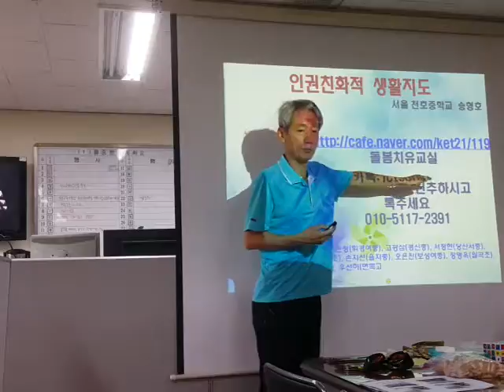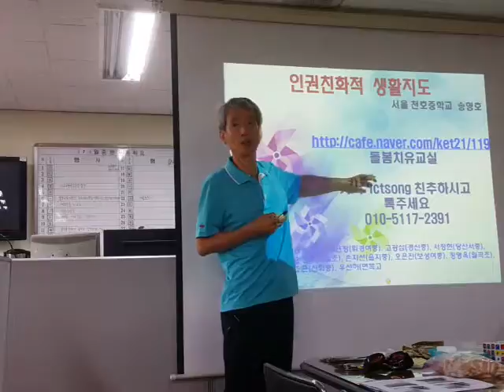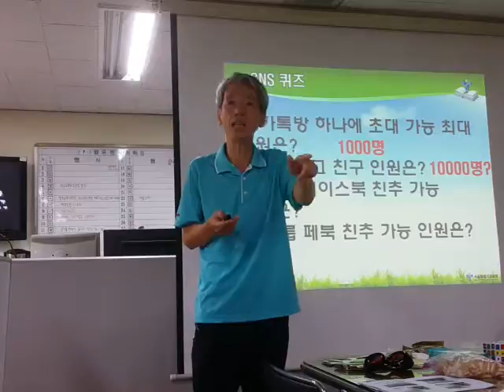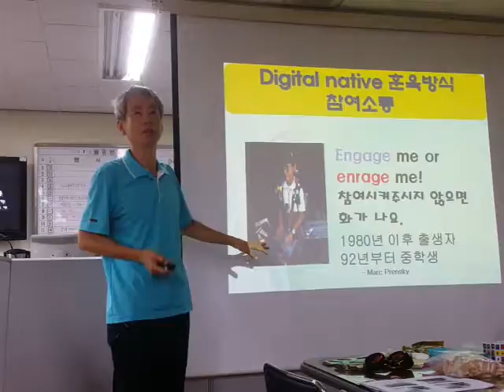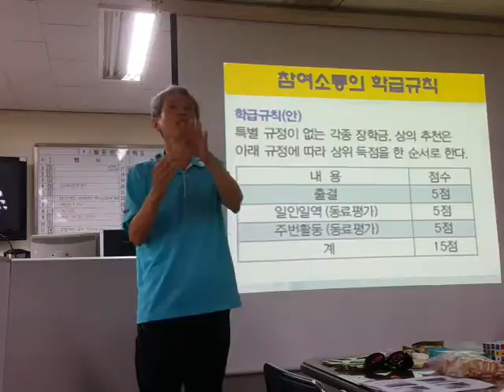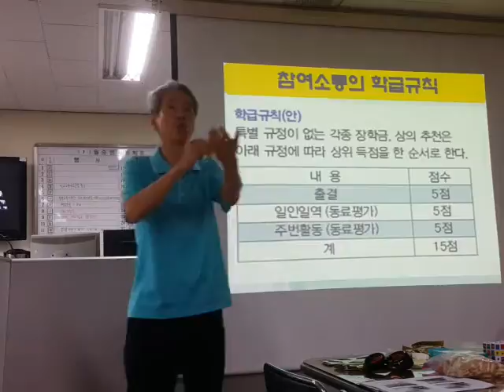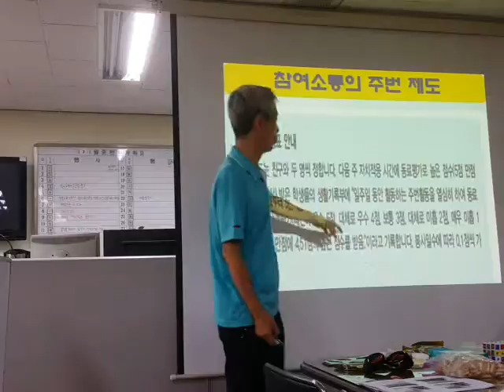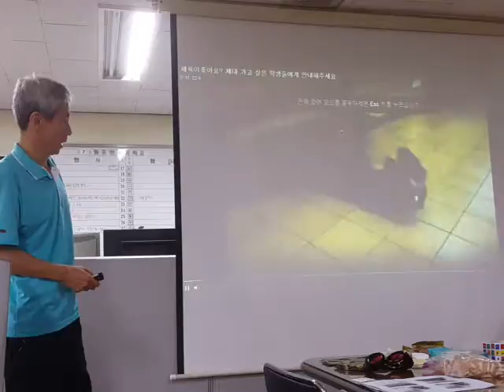서울 종암초 교사 연수 "인권친화적 생활지도" (1) 20160823 101026 01